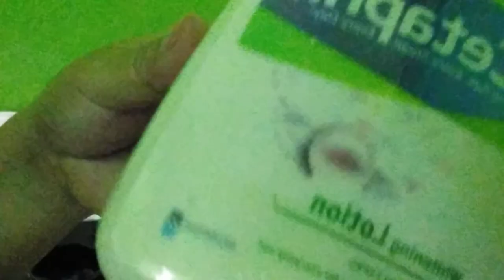Unboxing Cetaphil | Second order | Lazada